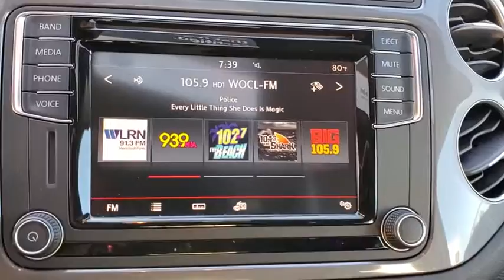2017 Volkswagen Tiguan Orlando, Sanford, Kissimme, Clermont, Winter Park, FL 5526P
Deep Black Pearl Used 2017 Volkswagen Tiguan available in Orlando, Florida at Dave Maus VW North. Servicing the Sanford, Kissimme, Clermont, Winter Park, FL area.